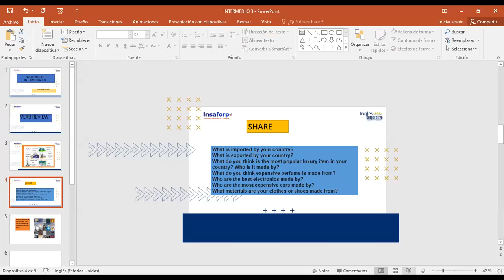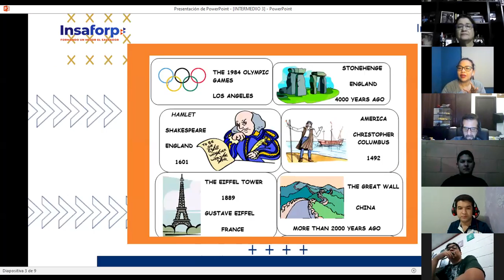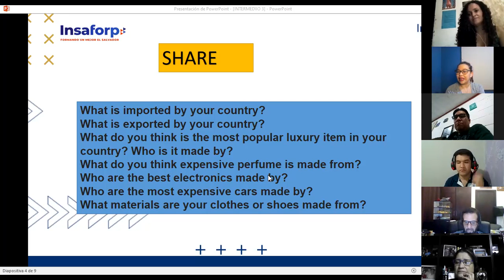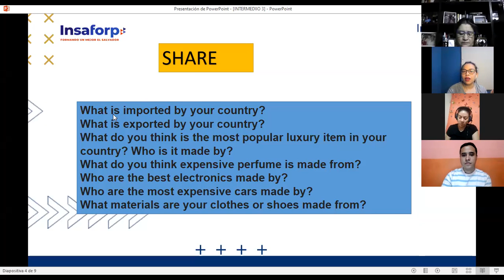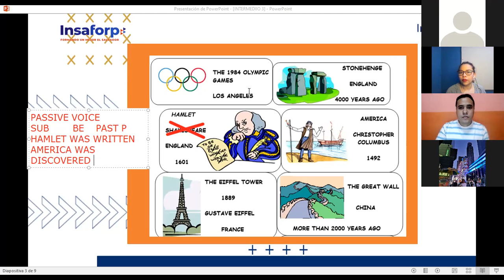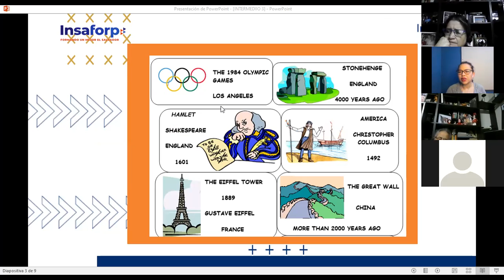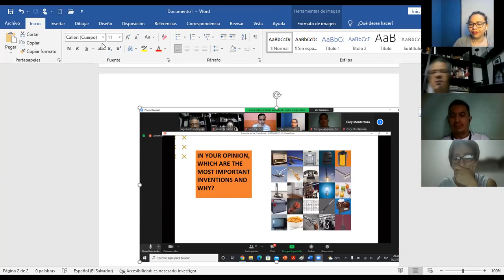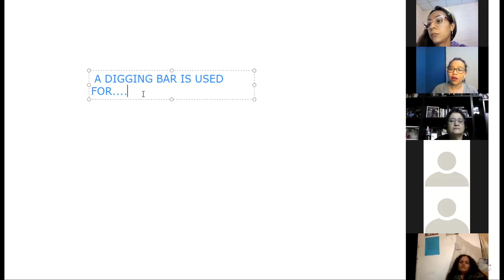Ingles Corporativo-SESSION 2 PASSIVE VOICE PRONUNCIATION